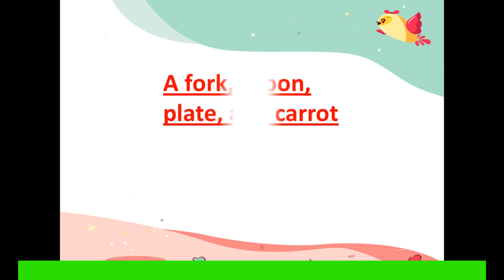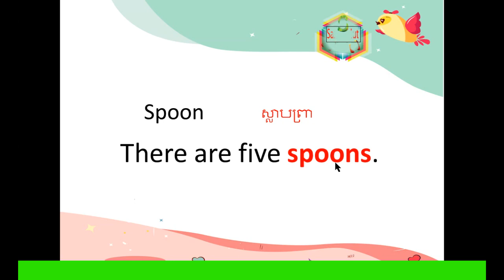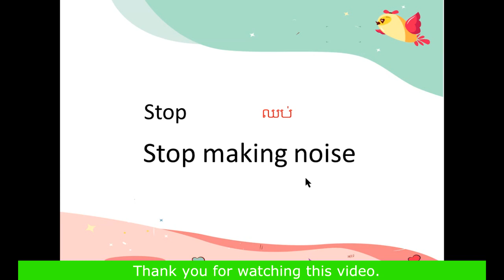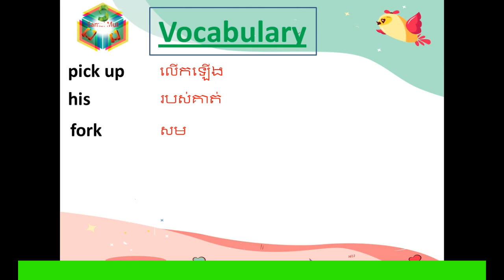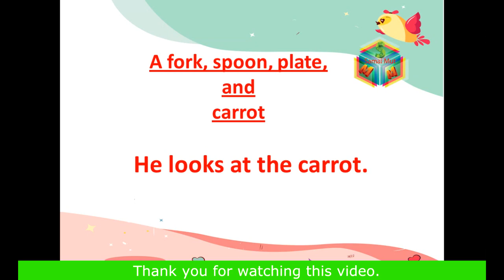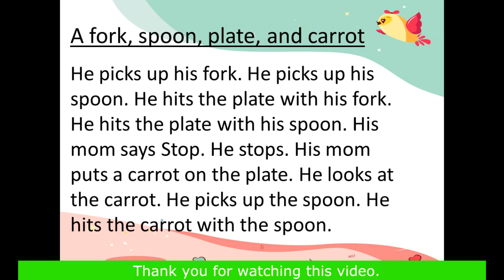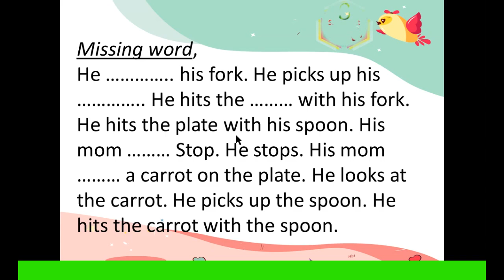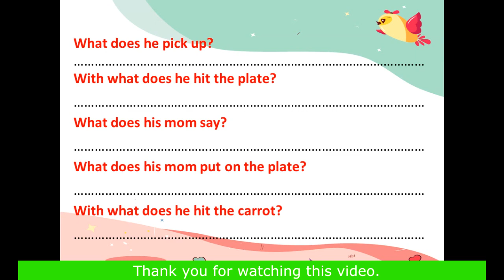plate fork spoon and carrot